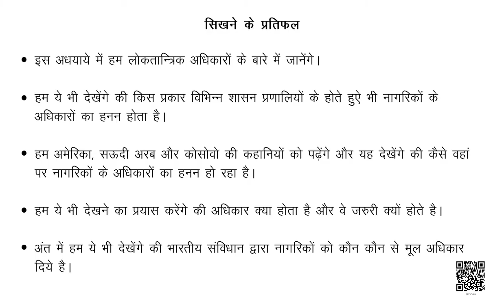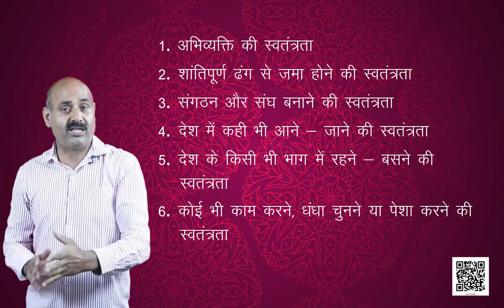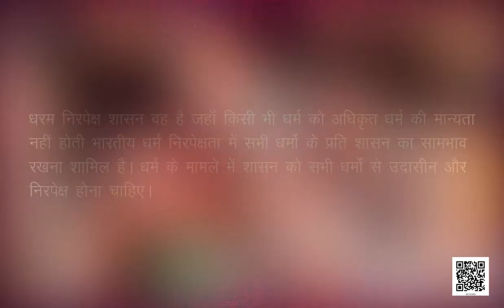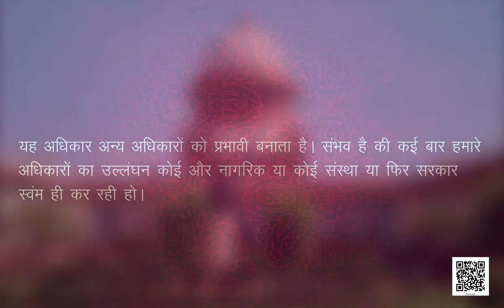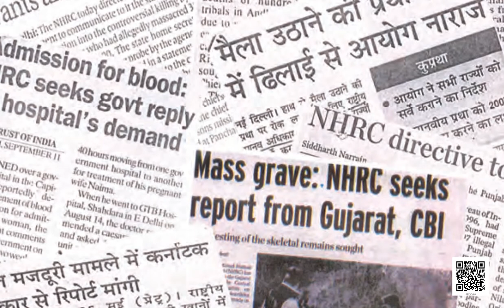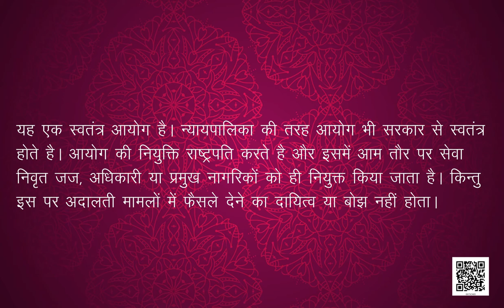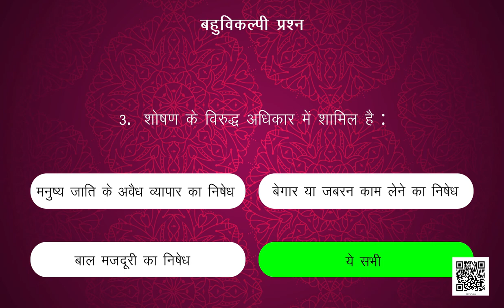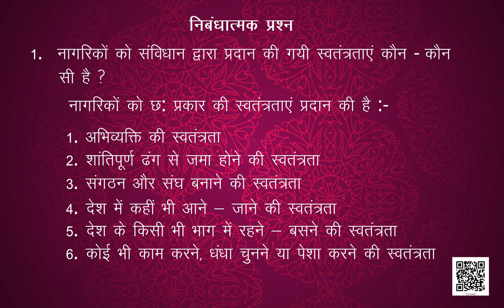कक्षा-9 लोकतांत्रिक राजनीति अध्याय-5 लोकतांत्रिक अधिकार (Part 2) | 9 social science hindi